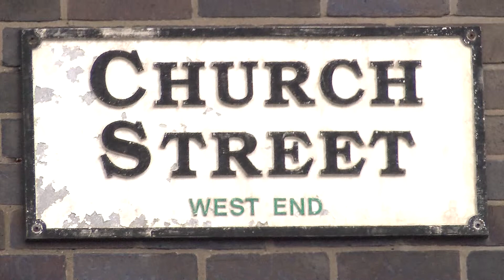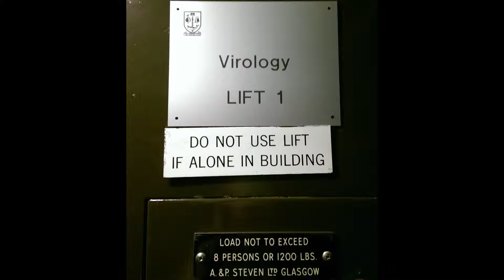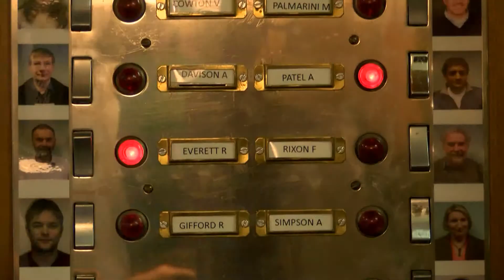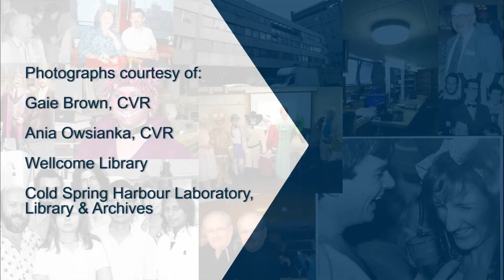CVR - a history of virology in Glasgow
Discover the history behind over 70 years of virology research in Glasgow